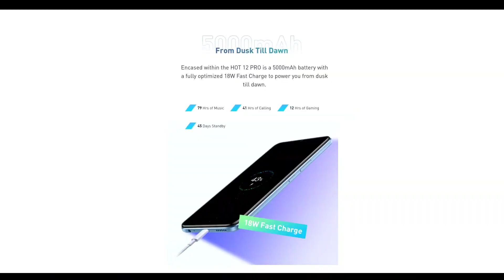Infinix Ka Aur Ek Garam Mobile🌡️| Infinix Hot 12Pro Buy Or Not ? ~ MOH biles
Hello Doston ,

         स्वागत है आपका हमारे यूट्यूब चैनल में। तो आज हम बात करेंगे "Infinix Ka Aur Ek Garam Mobile🌡️| Infinix Hot 12Pro Buy Or Not ? ~ MOH biles" के बारे में। तो आप लोगों से बस इतना कहना है कि वीडियो को लास्ट तक देखें, टांके आपको वीडियो के बारे में पूरा जानकारी मिल सके। और क्योंकि हमारा नया चैनल है इसलिए अगर वीडियो में कुछ गलती हो जाती है तो मुझे कॉमेंट्स में जरूर बताएं। मैं पूरी कोशिश करूंगा उस गलती को दोबारा ना दोहराने की। धन्यवाद दोस्तों !! मुझे सिर्फ आप लोगों का सपोर्ट चाहिए।

📌 Motorola G62 Valuable Or Not ?⚡| Moto G62 Opinion | Moto G62 Offers ~ MOH biles

📌  Judwaa Bhai OnePlus 10 Pro Vs OnePlus 10T⚡| OnePlus 10T Is Worth Of Money Or Not ? ~ MOH biles

📌 ज्यादा नहीं Sirf *3 Apps Jo Aapka Dil Garden Garden Kr Dega ! 😧 | 3 Amezing Apps 2022~ MOH biles

📌 Ye Log Aa Rahe Hain August 2022 Main 🔥...But | Upcoming Mobile Phones in August 2022 ~ MOH biles

📌 8 *VERY IMPORTANT Signes Means Your Mobile Is Hacked ! ☠️ ~ Moh Biles

📌 Bass ₹8,699/- Do Aur Ye Phone Le Jao !⚡| Lava Blaze Haqsechmak ~ MOH biles

📌 Wifi Vs Mobile Data आपका फायदा किस में है ? 💵 Kya Wifi Better Hain Mobile Internet Se ?~ MOH Biles

📌 New WhatsApp Update & These Are Some New *Features 😯😯 | WhatsApp Update 2022 ~ Moh Biles

📌  iQOO 9T Launching...BGMI & Free Fire Lovers ❤️ Aaa Jao ! | Best Gaming Phone In 2022 In India🔥 ~ MOH biles

📌 Buying Nothing Phone 1 .Watch This Video First !⚡⚡| Nothing Phone Buy Or Not ? ~ MOH biles

📌 Moto का नया Phone *Crazy Specifications ! | Best Value For Money Mobile | Camera Phone 2022 ~ MOH biles

📌Secret Marketing Strategy Of Mobile Brands ! 🤫 | How Mobile Brands Sell Their Products ? ~ MOH biles

📌 BGMI Ko Play Store & App Store Se Remove Kr Diya Gaya ! 😧 .Lekin Kyun ? ~ MOH biles

📌 ₹10,000/- Mein *Valueable 🥇 Mobile Phones | Best Smartphones Under 10k 2022 ~ MOH biles

📌 Game Khelna Hain ?? | Best Mobile Under 25000⚡| iQOO Z6 Pro Review, Price ~ Moh Biles

📌 15000 Mein 5 Mobiles Jo Aap Le Sakte Ho !! ✅ | 5 Best Mobile Deals In 15k ~ MOH biles

📌 Is Redmi K50i A *VALUEABLE Smartphone ?⚡⚡| Buy Or Not Let's See ~ MOH biles